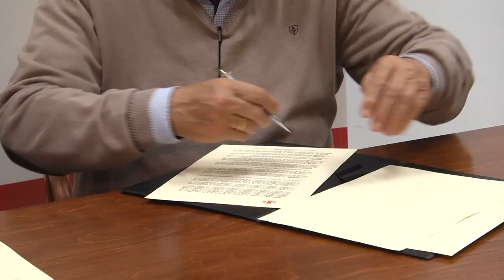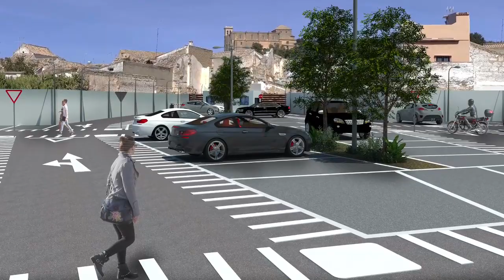2023 03 16.Osuna dispondrá de una zona de aparcamientos de 3000 m² en la Calle Capitán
Osuna dispondrá de una zona de aparcamientos de 3000 m² en la Calle Capitán.